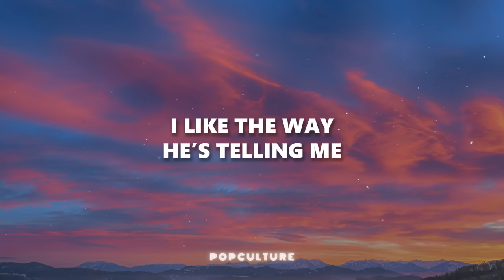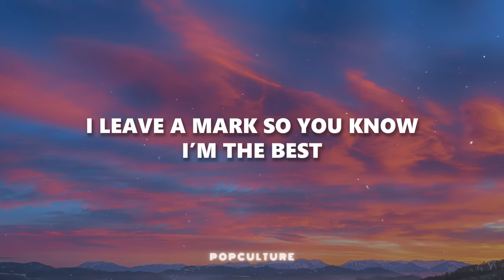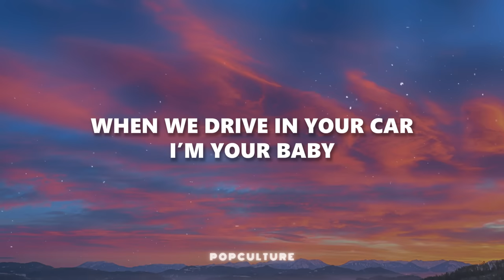Addison Rae - Diet Pepsi (LYRICS)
Addison Rae - Diet Pepsi

📝 Letra/ Lyrics:
My boy’s a winner
He loves the game
My lips reflect off his cross-gold chain
I like the way
He’s telling me
My ass looks good in these ripped blue jeans
My cheeks are red like cherries in the spring
Body’s a work of art you’d die to see
Untouched
XO
Young lust
Let’s
When we drive in your car
I’m your baby (so sweet)
Losing all my innocence in the backseat
Say you love say you love
Say you love me (love me)
Break all the rules till we get caught
Fog up the windows in the parking lot
Summer love
Sexy
Sittin’ on his lap sippin’ diet pepsi
I write my name with lipstick on your chest
I leave a mark so you know I’m the best
Untouched
XO
Young lust
Let’s go
When we, baby
XO
When we, baby
XO
Untouched
Young Lust
XO
Let’s go